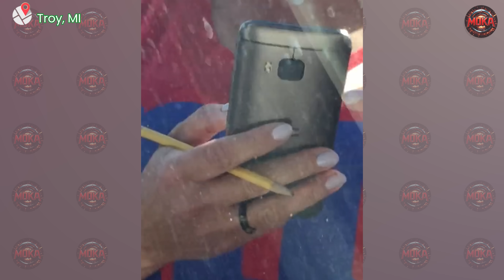100 Moments Of Instant Karma To Karens Road Rage - Best Of The Week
100 Moments Of Instant Karma To Karens Road Rage - Best Of The Week
Here, at MOKA - Road Rage, you're in for a treat with the world's finest road rage moments and instances of workplace foolishness, all caught on camera. Immerse yourself in the thrill of instant karma and witness road rage scenarios unfolding before your eyes.
Our daily uploads feature the latest and most captivating videos of road rage and instant karma incidents, providing the perfect escape to unwind after a hectic day. From the most intriguing topics to the most intense road rage moments, we've got it all covered. So, kick back, relax, and indulge in a MOKA binge!